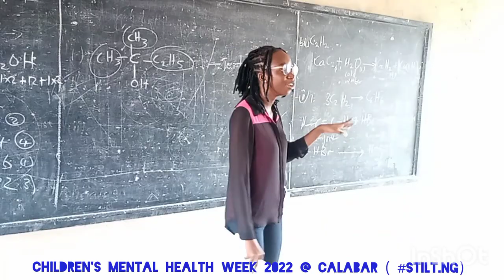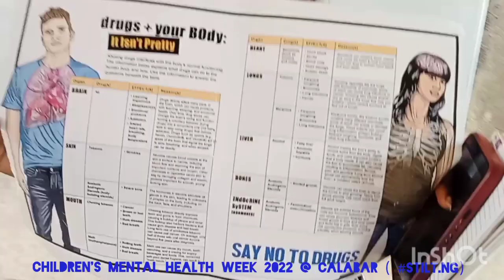STILT.NIG. Educating Children On Mental Health Issues @ Mary Slessor Academy Calabar.